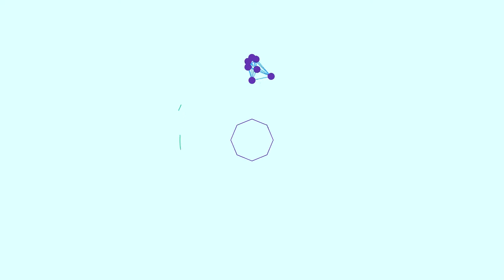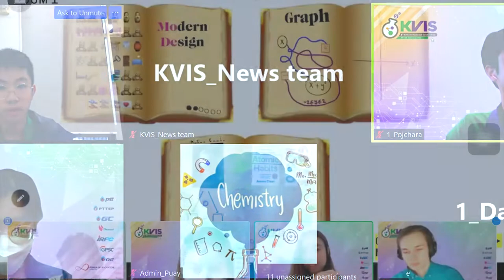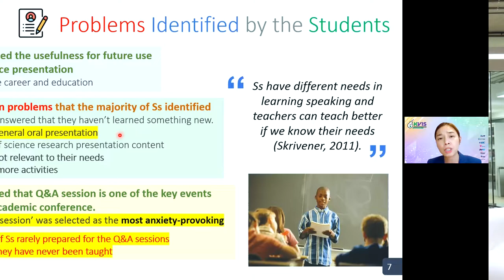28 Jan 2022 - News - Sci activity Teacher sharing [ The 5th KVIS-ISF - DAY3]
28 Jan 2022 - News - Sci activity Teacher sharing [ The 5th KVIS-ISF - DAY3]